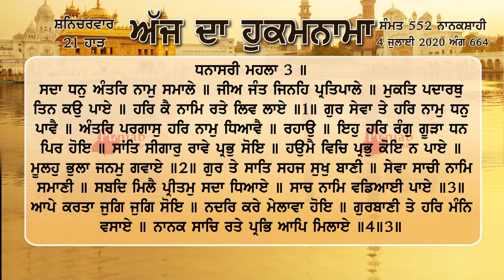Hukamnama sri darbar sahib amritsar 4 July 2020